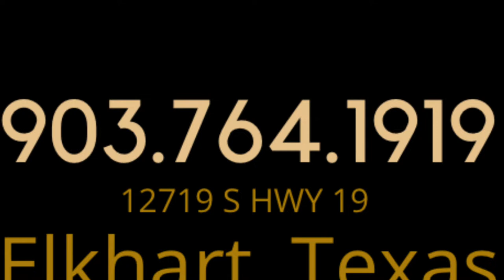Gunner 2016 Red Roan Gelding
🔺Consigned to our up coming DECEMBER 17th Catalog Sale🔻
GUNNER.        Video👇
2016 Red Roan Gelding
Six year old gelding that has done everything and anything on the ranch. He is a pleasure to ride and use. He is good to head steers on or go catch anything outside. He is extremely stout from the horn. He is 100% sound and gentle. Stands 15 hands

 🔥Don’t Forget the Sale PREVIEW  Saturday at 10am Live on Facebook. Horses will be demonstrated on cattle (Cutting, roping, ranch) or open arena including reining barrels, and trail obstacles! 🔥 All under the Covered ARENA !!! Come and eat for some delicious homestyle cooking at the on-site Stockmans Cafe.
Simply create an account, locate the Anderson County Livestock Exchange on the page and register to bid.
Online buyers must be registered 48 hours prior to the sale. Late registrations please call office and ask for LAUREN.
JACKPOT ROPING open to public
🗓 Roping Friday DECEMBER 16th 2022
📅Sale Saturday DECEMBER 17th 2022
⏰PREVIEW at 10 am,    SALE 2pm